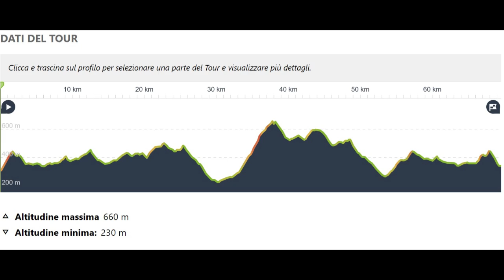santa Vittoria in Matenano con pioggia